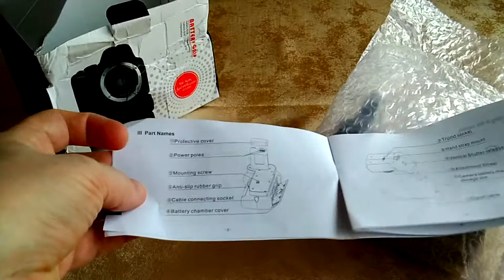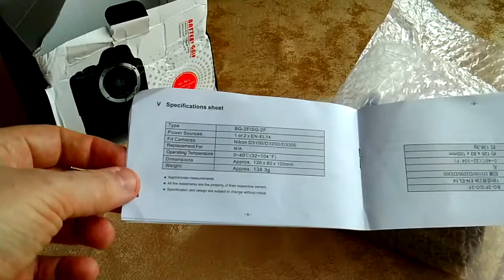Andoer BG-2F Vertical Battery Grip Holder для Nikon (D3100, D3200, D3300). Обзор и тестирование!)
Andoer BG-2F Vertical Battery Grip Holder for Nikon D3100 D3200 D3300 DSLR Camera EN-EL14 (EN-EL14a) Battery.
Батарейная ручка Andoer BG-2F разработана специально для Nikon D3100 / D3200 / D3300 DSLR камеры. С продольной кнопкой затвора вертикальной съемки стала более удобной.